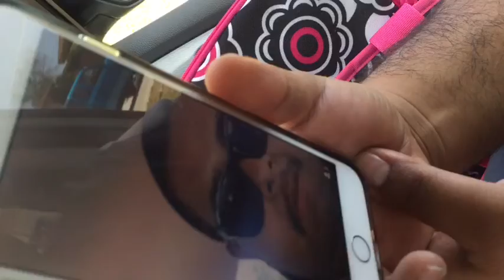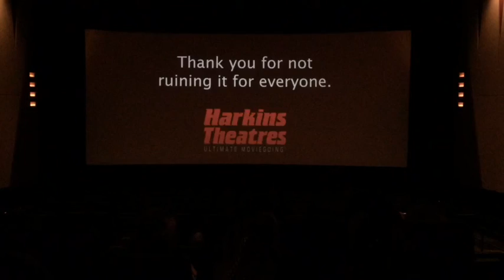Vlog 19 & 20 swimming, movies, the big fight